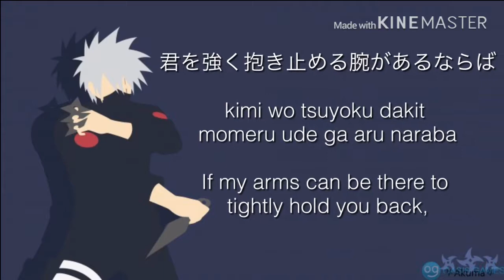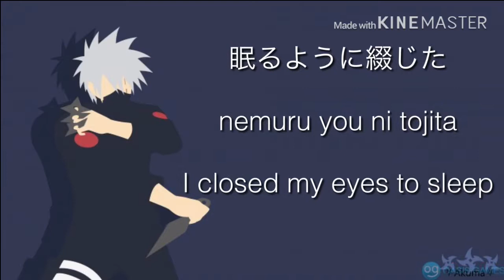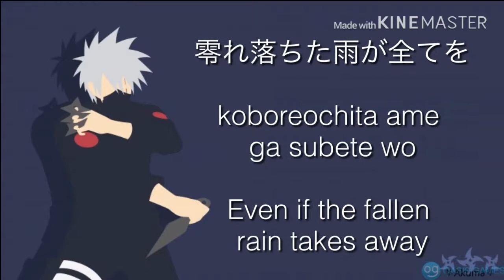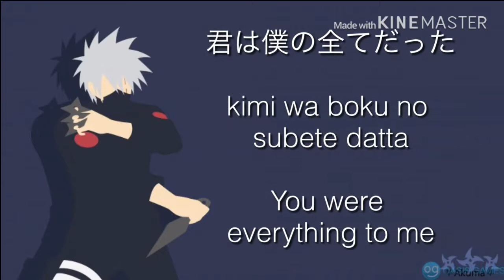Kazuhiko Inoue: Egao [Kanji + Romaji + English subs]